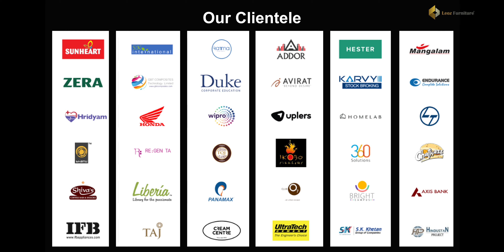Status Icon, Ahmedabad | BlueHour Studios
All the contents and information given in this video is a property of Blue Hour Studios and any unauthorized duplication, plagiarism or any similar activity of reposting or other should not be carried out in any manner whatsoever.